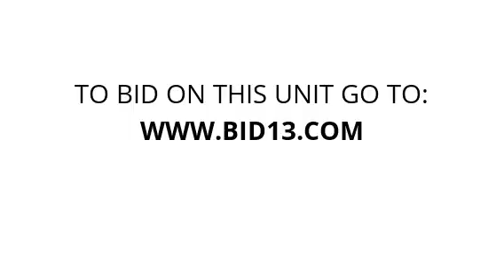GoodFriend Storage - Mount Vernon - Unit 3239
speaker, tools, electronics, bagsfilled